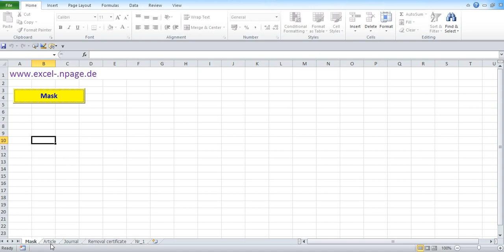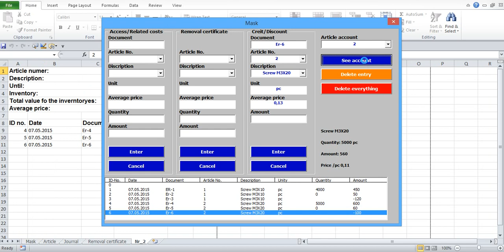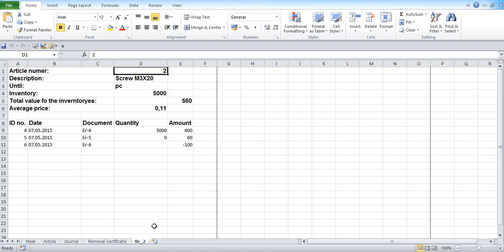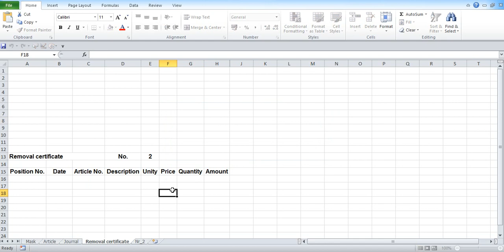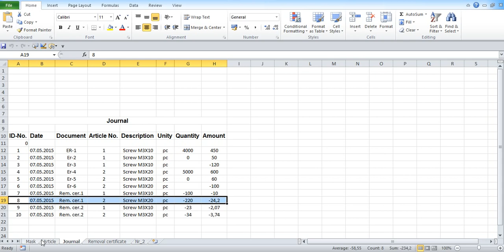35_Stock program in Excel VBA itself create. So the finished program works.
So the finished program works.